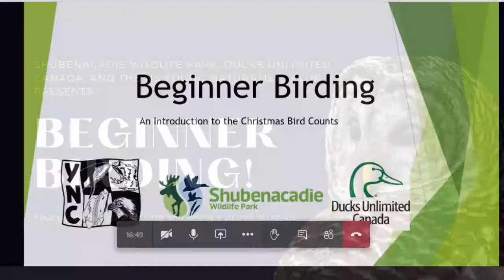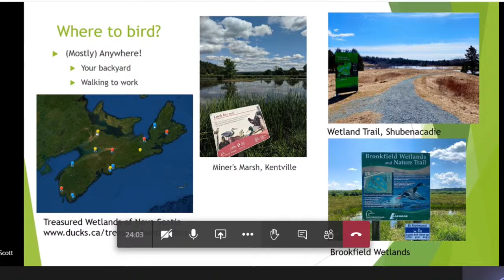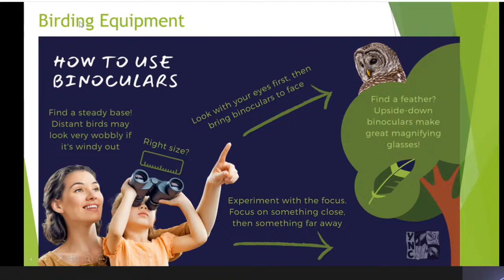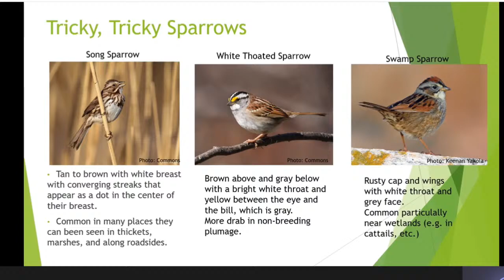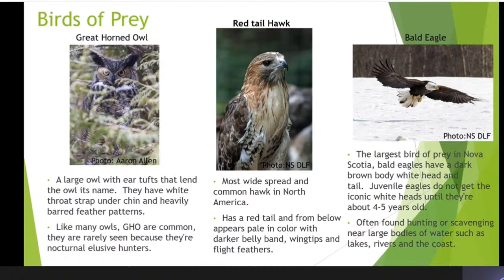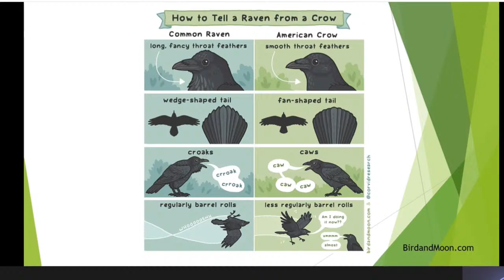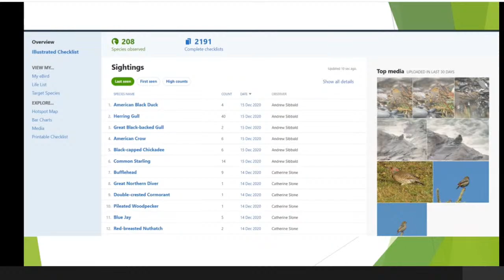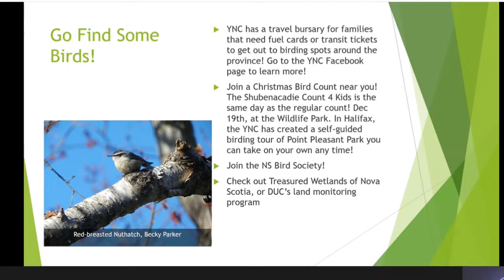Beginner Birding! ID Tips, eBirding, and More!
Interested in learning how to birdwatch or how to get involved with a citizen science project? Shubenacadie Wildlife Park, Ducks Unlimited Canada and The NS Young Naturalists Club, are hosting this Beginner Birder Webinar to help you prepare and get involved with Christmas Bird Counts in your communities!

During this virtual presentation, we walk through beginner birder tips and tricks to get you started on identifying birds as well as showing you how to use your observations to contribute to the longest running citizen science initiative, the Christmas Bird Count!

The Halifax Christmas Bird Count 4 Kids, run annually by the Young Naturalists Club, has gone self-guided this year

The Shubenacadie Christmas Bird Count will be Saturday, December 19th and while we encourage local participants to visit the park's wetland trail to collect observations, please follow public health travel guidelines.

You can find a list of the 27 communities participating in the Christmas Bird Counts by visiting the Nova Scotia Bird Society's